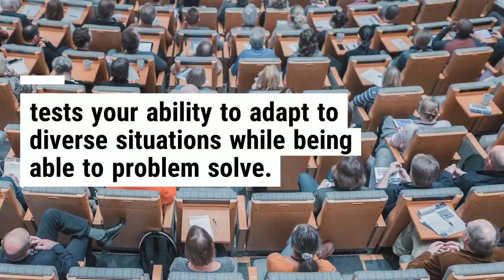STUDY ABROAD with Inspirations Education Services (IES)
A short promo video showcasing an avenue to reach one's dreams through education, at an International institute abroad.